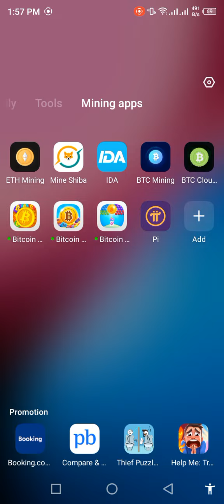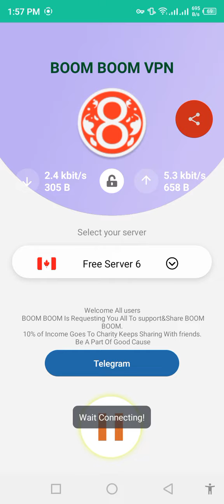Big new from ida opening again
Ida Users can withdraw amount fast it's work with vpn if now working comment in box
i will teach you how to withdraw you full amount.